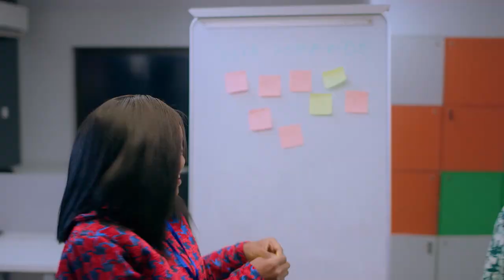BECOMING ABI - OFFICAL TRAILER (Coming to Netflix October 28)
Set in the Nigerian Advertising & Marketing World, Becoming Abi is inspired by true-life events and it follows the journey of Abi as she navigates through career, love, friendship, faith, and co-existing with her new and difficult bosses in a quirky, and relatable way. Coming to Netflix globally on October 28, 2022